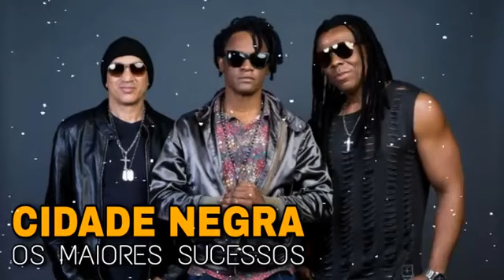AS MELHORES DE CIDADE NEGRA